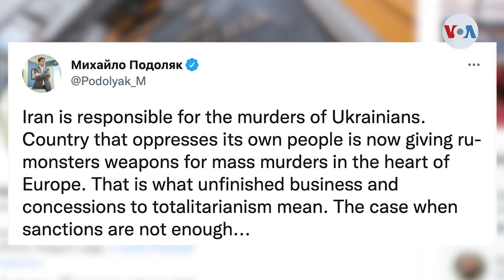Rusia ataca Kiev con drones kamikaze iraníes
Drones kamikaze se estrellaron en varias zonas de la capital de Ucrania, Kiev, causando la muerte de varias personas. De fabricación iraní, como confirmó la Casa Blanca, estos drones explosivos fueron los últimos ataques en Kiev, donde la ofensiva rusa ha aumentado. Iacopo Luzi de la Voz de América tiene la actualización.

¡Visítenos!